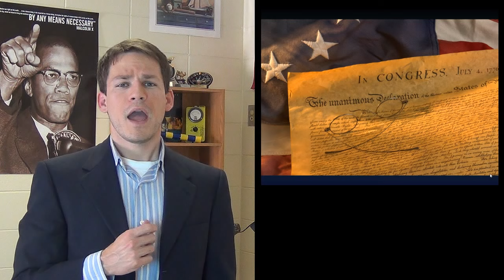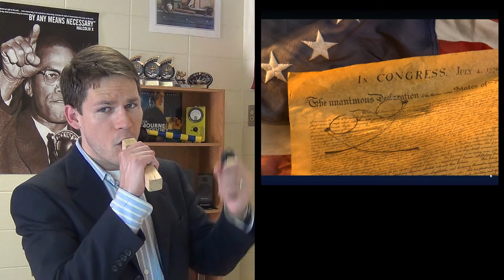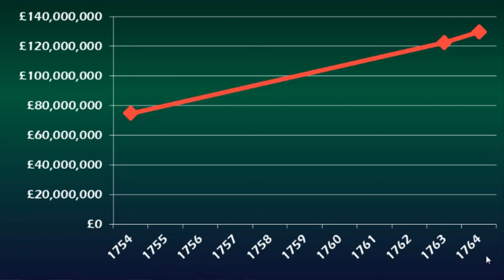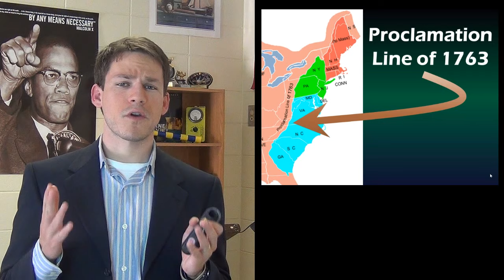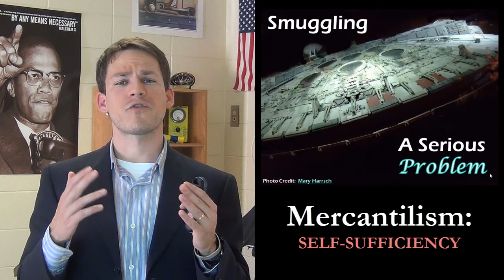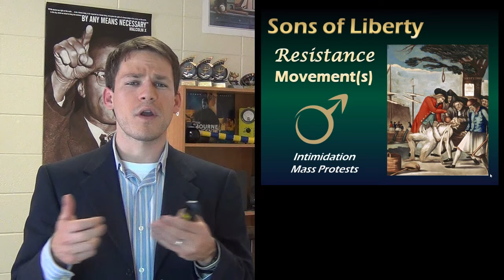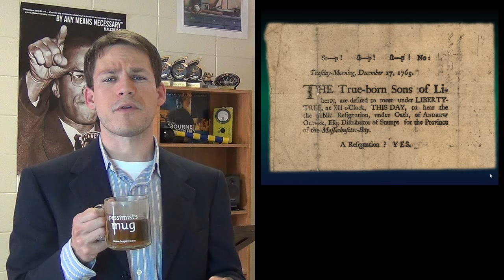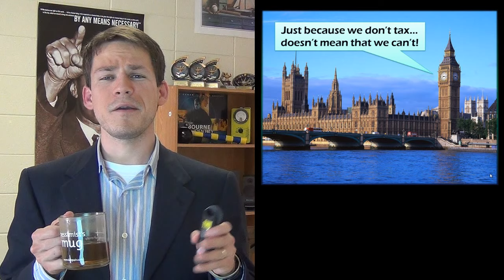Parliament Taxes the Colonies (Sugar Act, Stamp Act, Townshend Acts)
Mr. Richey explains Parliament's taxes on the American colonies (Sugar Act, Stamp Act, Townshend Acts), and the Boston Massacre.

Timestamps:

05:31 - Proclamation of 1763
06:33 - Sugar Act
08:42 - Stamp Act
12:55 - Townshend Acts
13:51 - Boston Massacre

This content is aligned with South Carolina standards in US History (USHC 1.2) for those students preparing for the US History EOC.